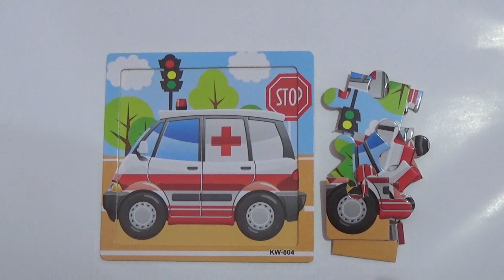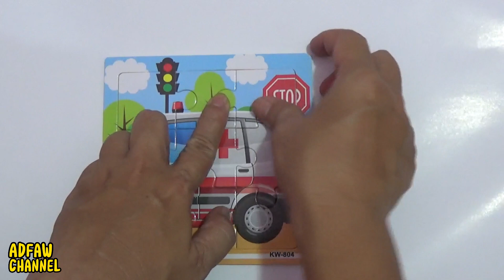Top Puzzle Ambulance Car | Collection of Puzzles Playing With A Ambulance Car | AdFaw Channel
This puzzle is put together slowly and carefully to ensure an accurate and flawless solution. For toddlers and young children, playing and assembling puzzles will improve their hand-eye coordination and cognitive problem-solving abilities. To make the puzzles entertaining and enlightening, we carefully choose them from a variety of puzzle types. We hope that toddlers and young children will participate and put it together beautifully. Let's all invite your babies and young kids to see this video! I appreciate your attention.

Play and enjoy yourself with us!